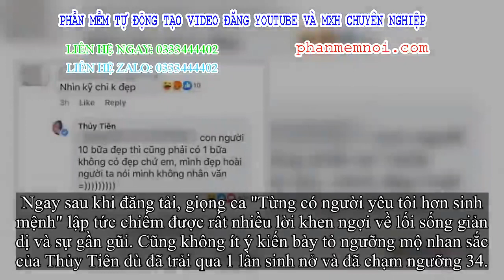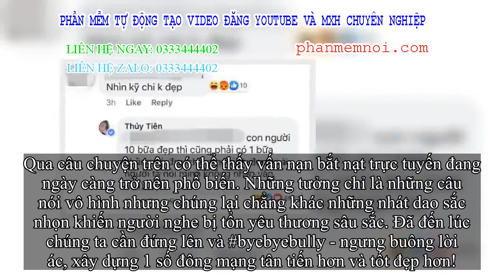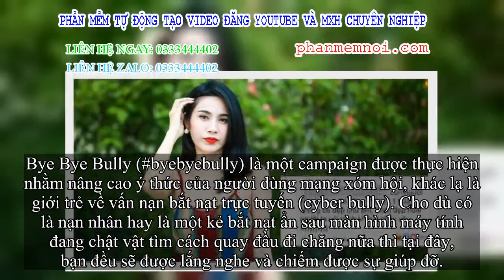✅ Màn đáp trả gây sốt của Thủy Tiên khi kế tiếp bị antifan buông lời chê bai nhan sắc: Vừa thâm thúy